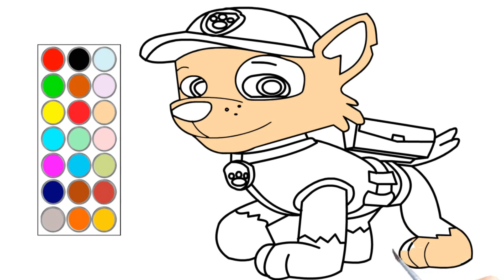como dibujar y colorear a paw patrol, dibujos para niños 🐕‍🦺